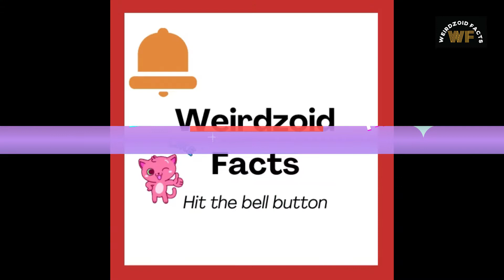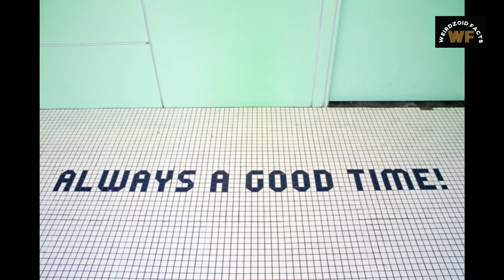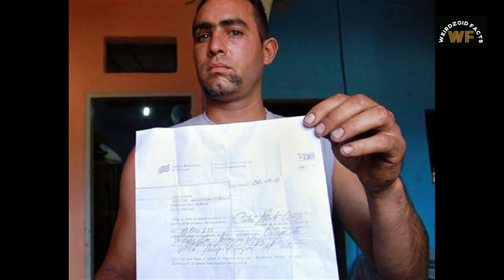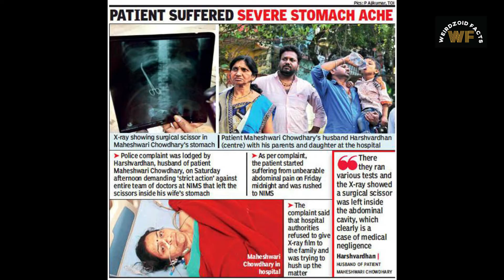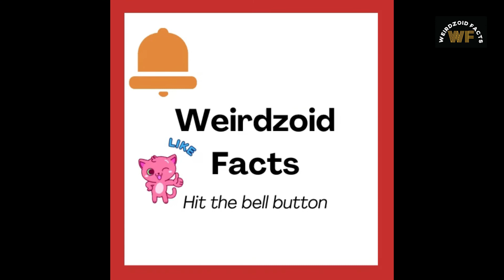MEDICAL MARVELOUS | BelieveItorNot | Lakshmitatma | ElectrifyngTruths | Facts | Weird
Welcome to WEIRDZOID FACTS channel. This video is about "MEDICAL MARVELOUS ", which was really happened. The content was mentioned in the Book "Believe It or Not".